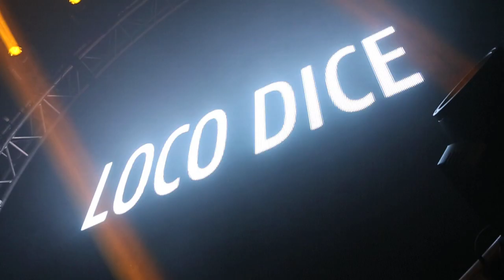ENTER.LA (October 31st, 2014)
For the past 4 years, we've been bringing ENTER. to California. The more we come here, the more I understand how important it is that we return every year... have a look.

EXPLORE. DISCOVER.

ENTER.
Music. Sake. Technology. Experience. ●

Download the official ENTER.App with exclusive content, insider info, and more!

Or search "ENTER.App"